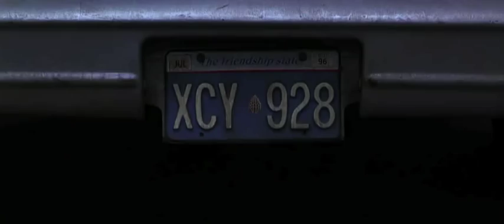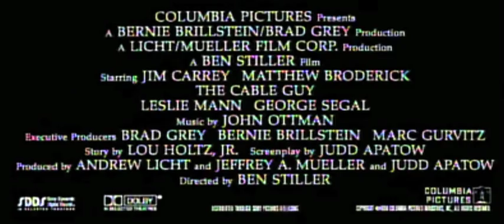The Cable Guy (Horror Edit Trailer)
So for my editing class' final, I thought I'd edit a trailer for "The Cable Guy" into a horror film. I've always loved this idea because, well, given the film as a whole does have a creepy quality to it and by taking out most of the comedy and placing things out of context, it could look like a horror film. While people have thought of doing this before, there has never been a good quality edit or a well done one on YouTube, and I thought I'd take the challenge upon myself. Featured within the edit is clips from the film itself as well as the official trailer, and music-wise ranges from themes from Timesplitters, Prometheus, Inception, and The Amityville Horror.